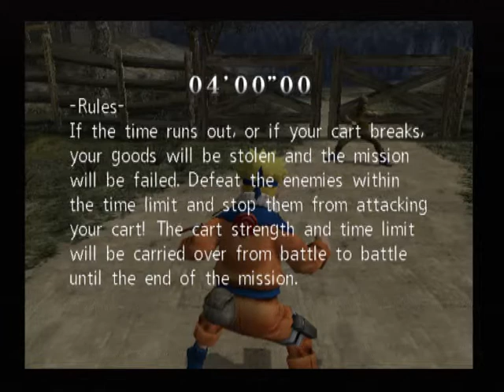Naruto: Uzumaki Chronicles - Playstation 2 (PS2) Intro & Gameplay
Naruto: Uzumaki Chronicles, known as Naruto: Uzumaki Ninden (ナルト-うずまき忍伝, Naruto: Uzumaki Ninden, Literally meaning: Naruto: Whirlpool Chronicles) in Japan, is a video game by Bandai Namco and is for the Playstation 2.